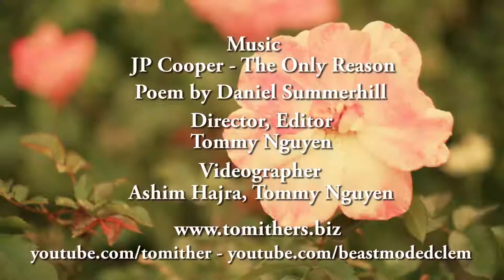"God's Paintbrush" | ft Daniel Summerhill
Daniel is also a member of Poiema Poets Collective.